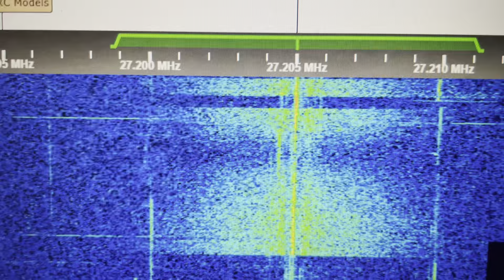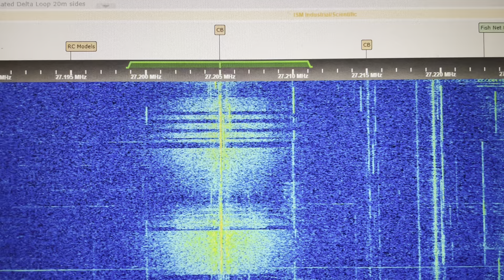CB Radio Repeater (Sweden) Channel 20 FM 27.205 MHz FM Getting Keyed Up 1200 UTC 8 August 2024